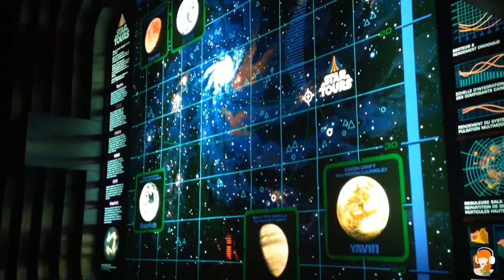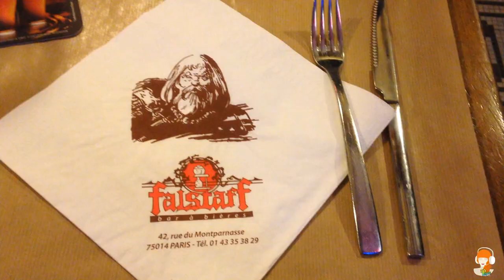POP & PANDA : On a testé pour vous - Disneyland en 2 heures.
Week-end du 30 mai, on avait peu de temps mais on voulait valider nos pass à l'année. Alors on s'est dit, tiens pourquoi on en profiterait pas quand même un tout petit peu ?

Merci à Kobalt, Paka, Kat, et Panda.